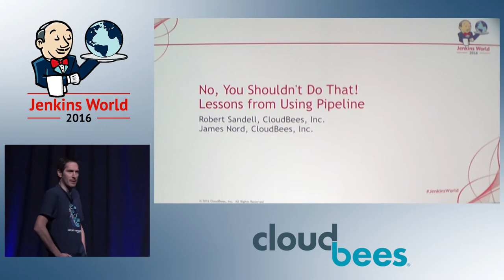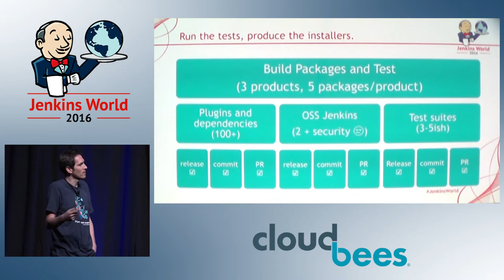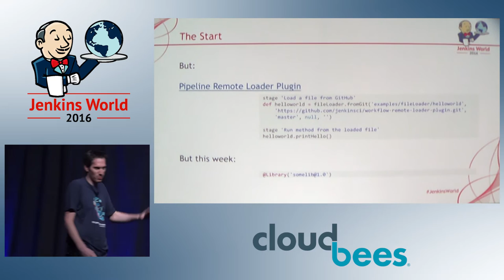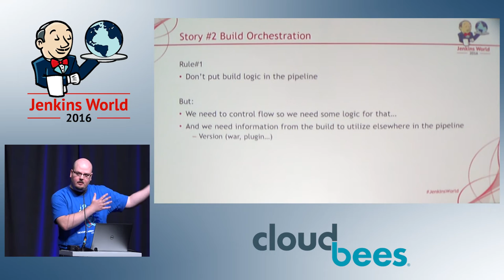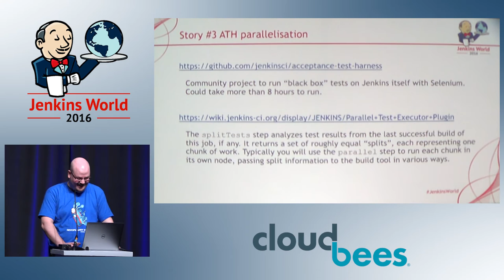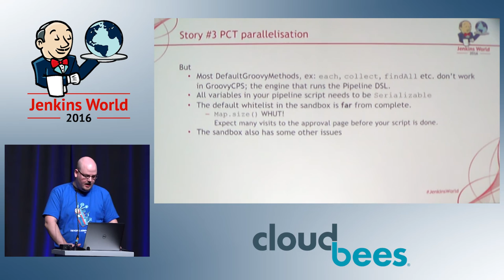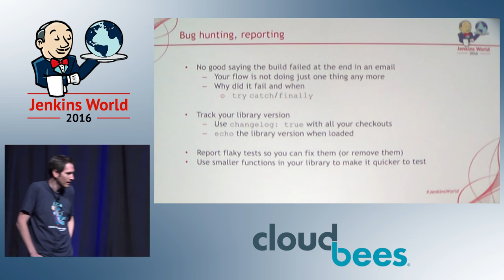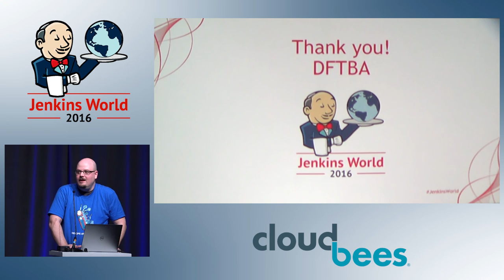Jenkins World 2016 - No, You Shouldn't Do That! Lessons from Using Pipeline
Pipeline is as powerful as a loaded gun, but with skill can be as delicate as a surgeon’s knife. This talk will give an overview of health and safety so that you can avoid shooting yourself in the head and walk the path to medical school. It will cover not only what not to do, but also why, and share some solutions so you are not left high and dry. Both James and Bobby have bullet wounds from “Champagning” pipeline to automate the test and release of several of the CloudBees products and can occasionally still be seen walking with a limp from shooting for the moon and hitting their feet.

Delivered by Bobby Sandell and James T Nord